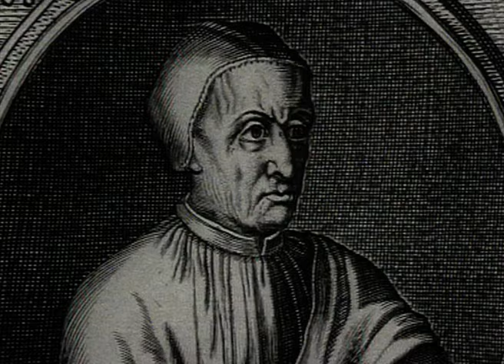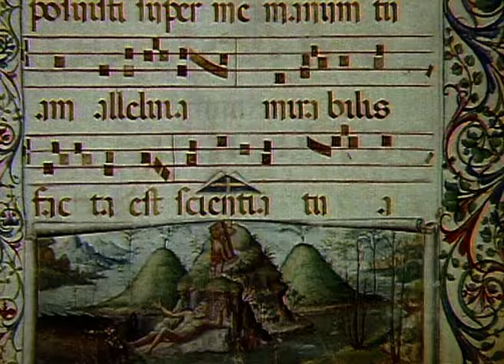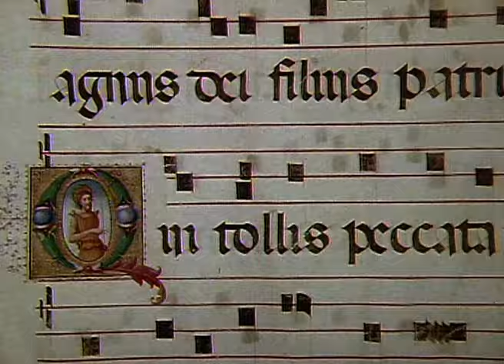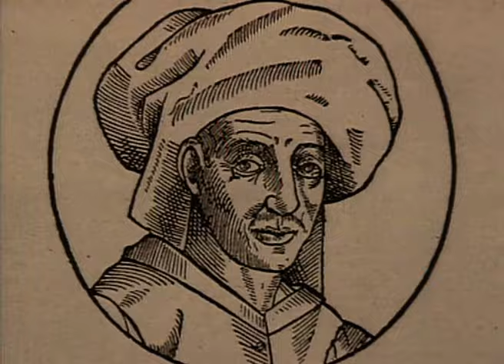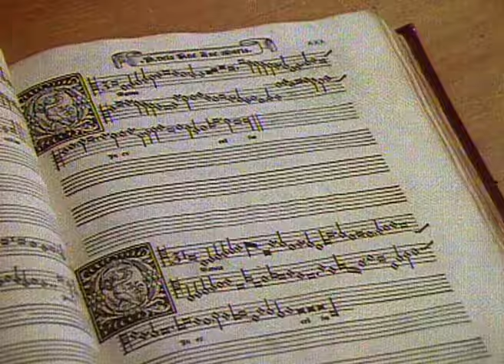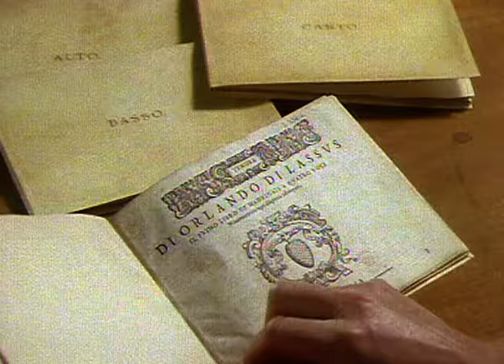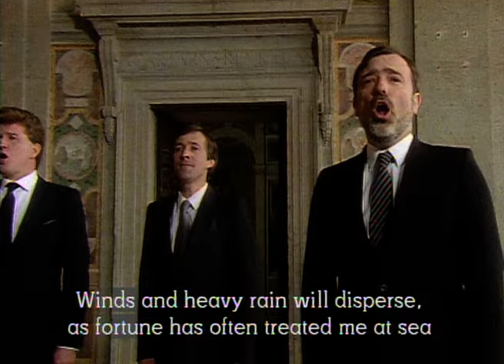How The Church's Influence Shaped The Music Of Renaissance Rome | Our History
Bamber Gascoigne looks at the ways in which the Church and Court's domineering power coloured the music composed, performed and developed in Rome from the 15th to the 18th Centuries.

Content distributed by ITV Studios.